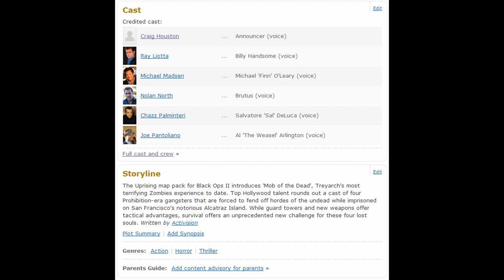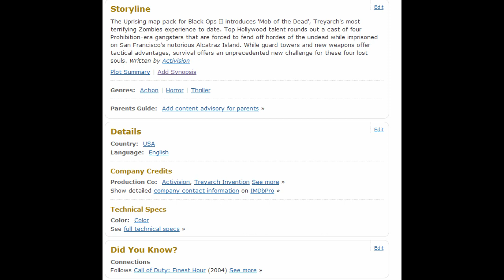Mob of the Dead - NEW BRUTUS CHARACTER! Black Ops 2 Zombies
The IMDB page for Mob of the Dead is up, and in it Nolan North is listed as playing "Brutus". Nolan North is best known in the COD series for playing Edward Richtofen, aswell as the bus driver on Tranzit.

Who do you think Brutus is? Be sure to like the video!

Niik is the Admin/Founder of ThatGamingShow, a Site and community dedicated to Livestreams and youtube entertainment.

ThatGamingShow is a member of the Machinima Network, and Twitch.tv Partner